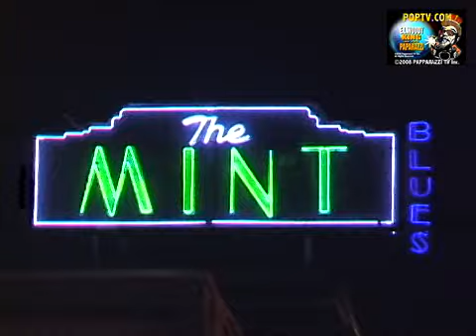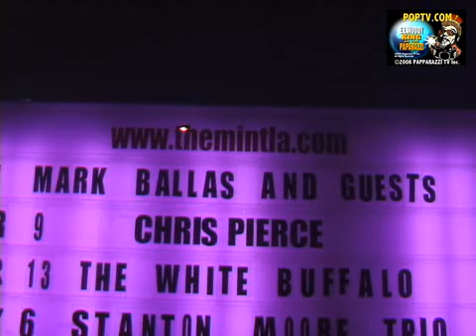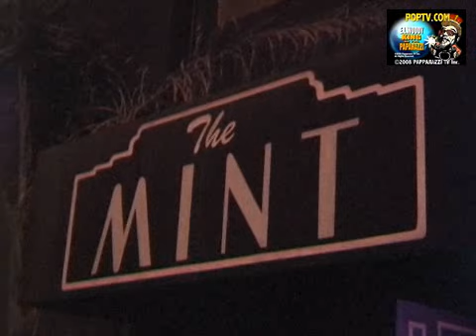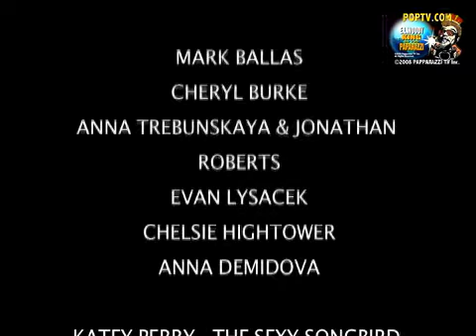EXCLUSIVE DWTS @ MARK BALLAS CONCERT S1258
S1258 STEVE BRODERSEN Reports 040510KATEY PERRY - THE SEXY SONGBIRD SHOPPED AT FRED SEGALL W/ SOME FRIENDS. MARK BALLAS...DWTS...ACOUSTIC SHOW AT THE MINT. MARK BALLAS CHERYL BURKE ANNA TREBUNSKAYA & JONATHAN ROBERTS EVAN LYSACEK CHELSIE HIGHTOWER ANNA DEMIDOVA